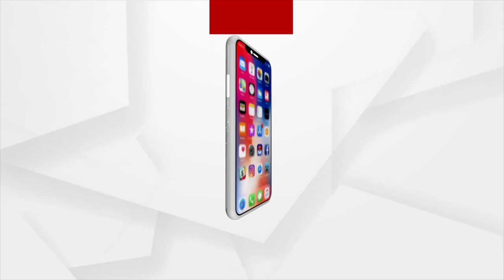ଆଠଗଡ଼ରେ ବନ୍ୟା ଜଳରେ ହନ୍ତସନ୍ତ ଗାଁ ଲୋକେ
ମହାନଦୀରେ ବନ୍ୟା ଜଳ ପିକ୍‌ ଫ୍ଲୋ ଦେଇ ଗତି କରୁଛି। ଆଠଗଡ଼ରେ ବନ୍ୟା ଜଳରେ ହନ୍ତସନ୍ତ ଗାଁ ଲୋକେ ।